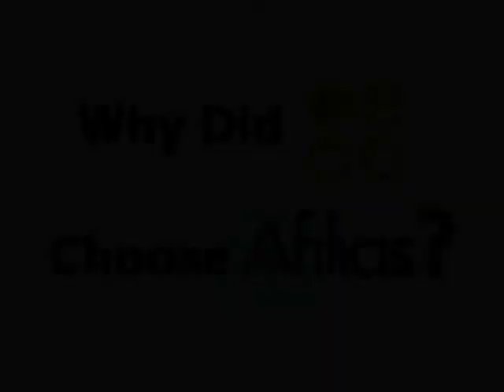Why did .ECO choose Afilias?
If you are looking to apply to ICANN for your own new top-level domain, one piece of your application that is critical is your technology.  Big Room, applicant for the .eco string, chose Afilias as its technical provider because it strengthen their application. Find out why.

new TLD .eco chooses Afilias as its registry services provider partner

.eco will be a new Top Level Domain just like .com, .mobi or .info and the question for us has always been how do we make sure that .eco is a useful addition to the Internet.
That is why we have really focused on finding ways to make .eco a useful tool and platform for Internet users to find out information about sustainability on products, companies and individuals.
With the introduction of new Top Level Domains (new TLD's) we see a huge opportunity for innovation and Big Room's vision for .eco is to create an open global platform for people to share their information on sustainability.
We will do this by collecting information from people when they register .eco domain names for their companies, for their organizations, for their products, even for themselves and then make all that information freely available.
So really developing a useful tool.
The other side of what we will do with .eco is to share a significant portion of the revenues back with the global sustainability community.
So really create some powerful tools for sustainability with .eco.
There were really two reasons why we went to Afilias with this idea.
One was their phenomenal reputation.  They have experience in delivering new TLD's successfully. They are stable and they have the technical competence to do it.
The other was an excellent fit.  They understood what we were trying to achieve with .eco and they have been very engaged in helping us develop the model and ensure that .eco is successful.